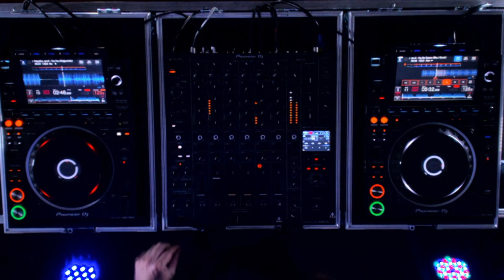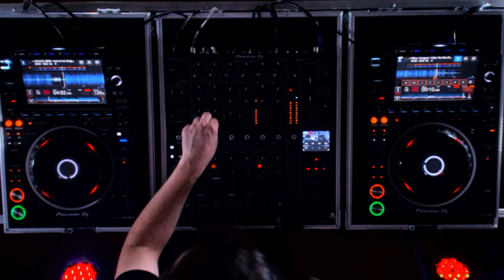Beats To Touch - Felso [ Indie Dance Dj Mix]